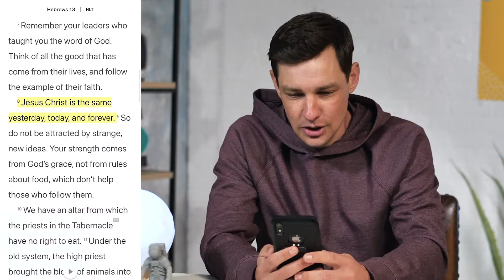God never changes when you’re in the unknown.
Middle School Tank Talk | July 18, 2021